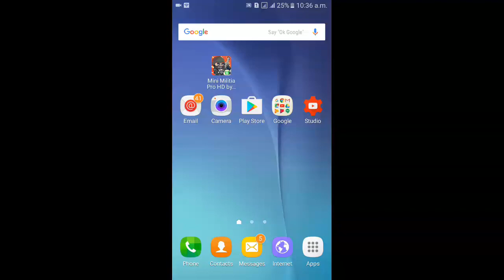Mini Militia -Amazing Game (Part-3).. How to play it. Very nice game...